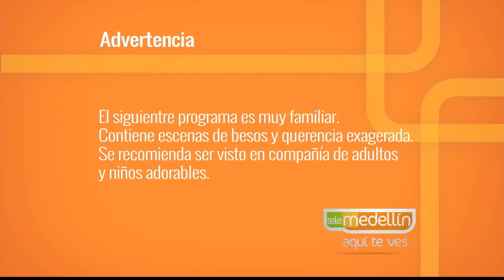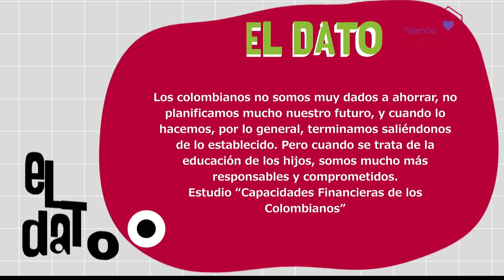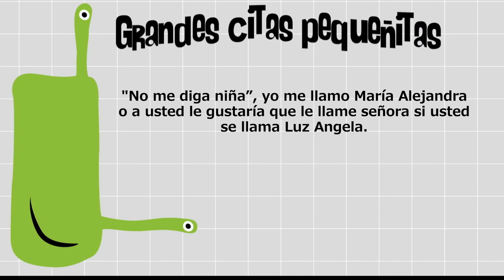Ahorro para educación [Paso a Paso TV] Telemedellín